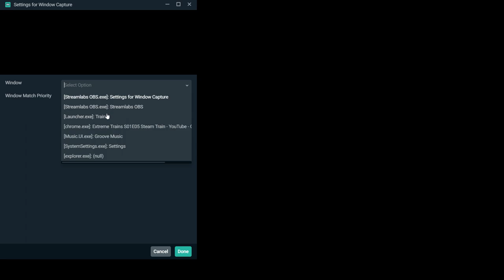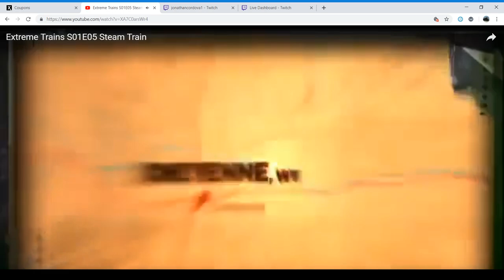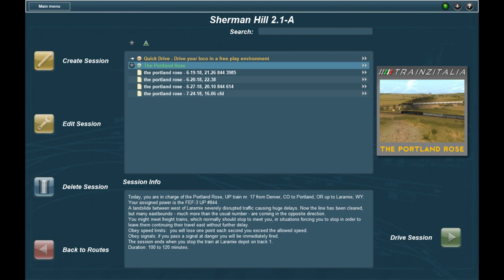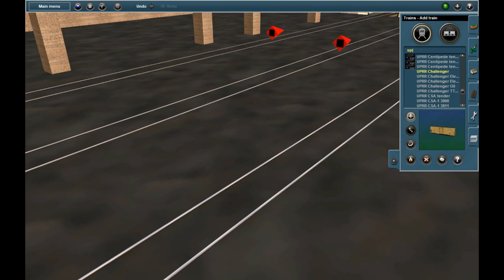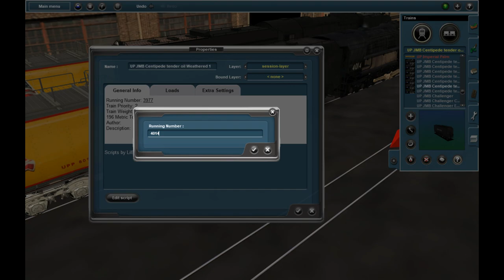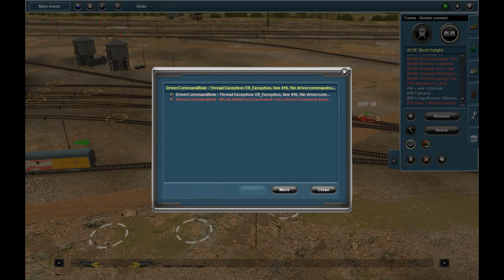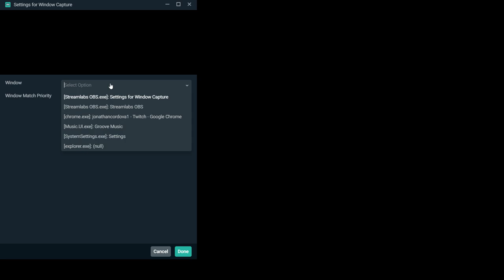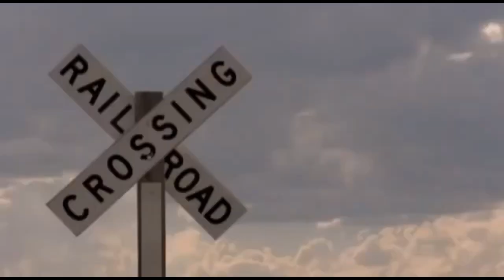trainz 844 and 4014 passenger run